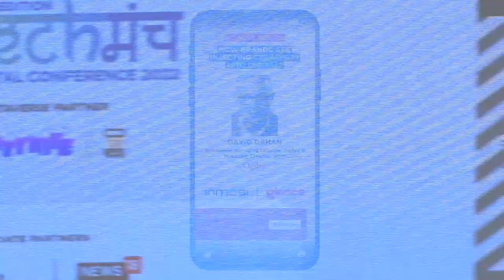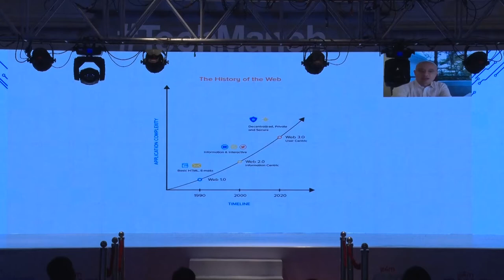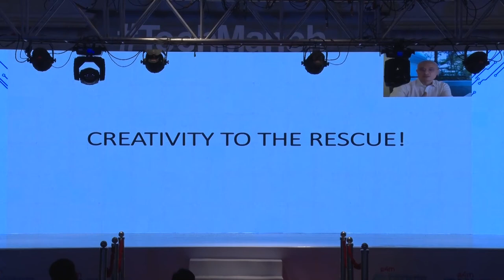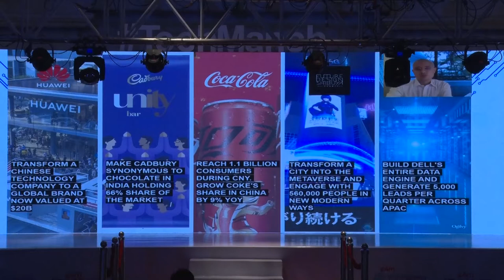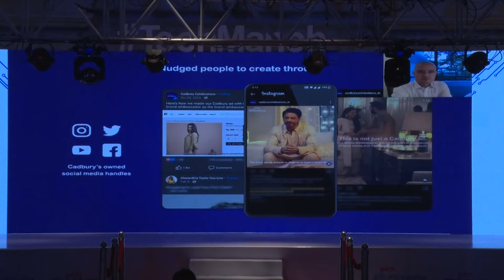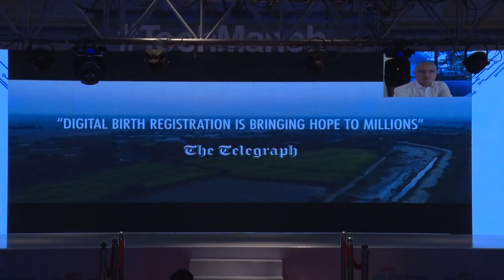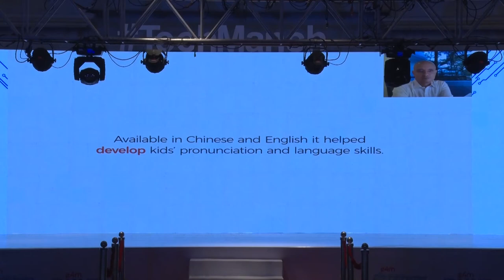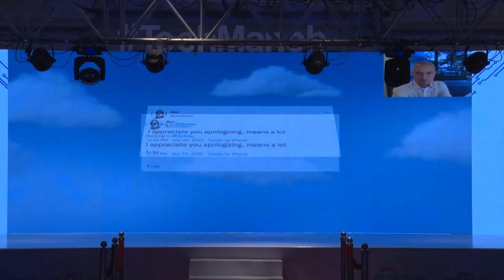Keynote Session by David Dahan - Worldwide Managing Director, Ogilvy & Managing Director, WPP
Keynote Session by David Dahan - Worldwide Managing Director, Ogilvy & Managing Director, WPP at Techmanch Conference 2022